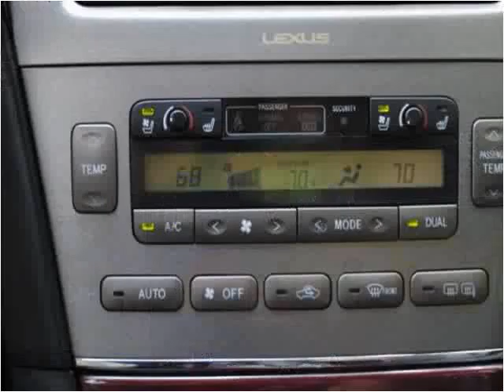2005 Lexus ES 330 available from Triangle Imports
This 2005 Lexus ES 330 is available from Triangle Imports.